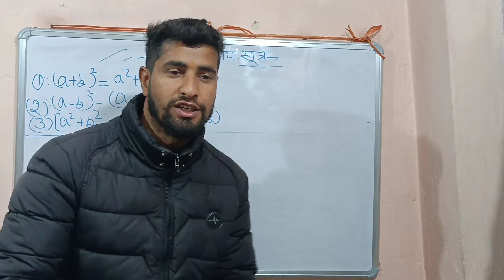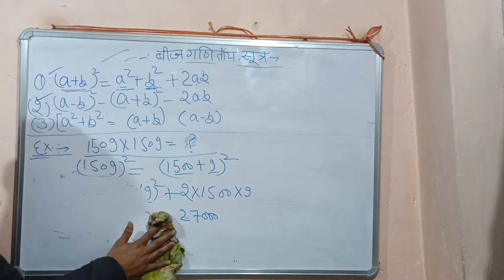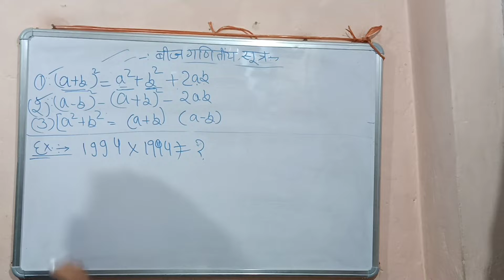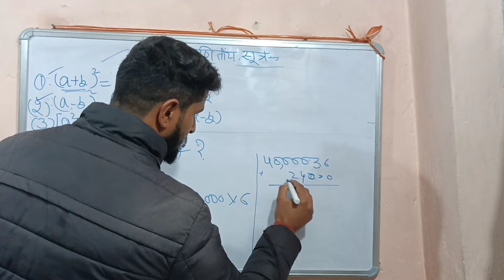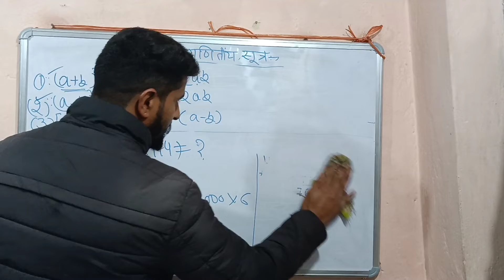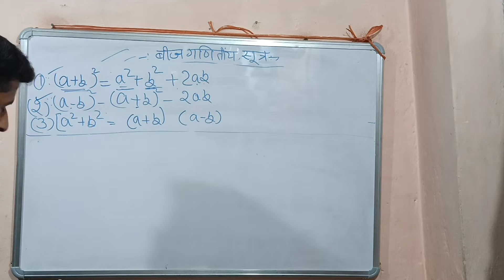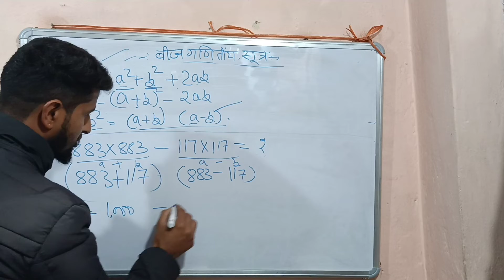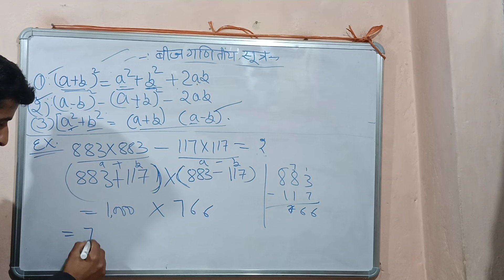Important question & formula of algebra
# important question &formula of algebra and it's arbitration